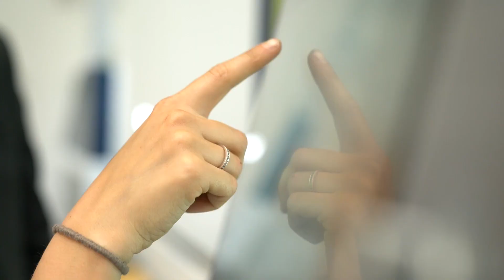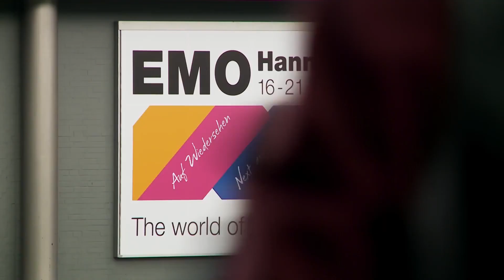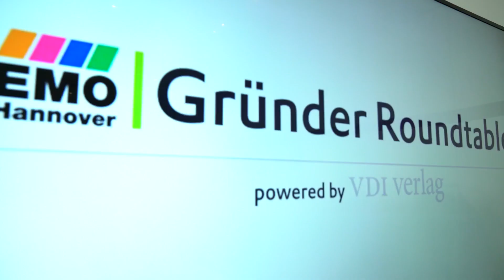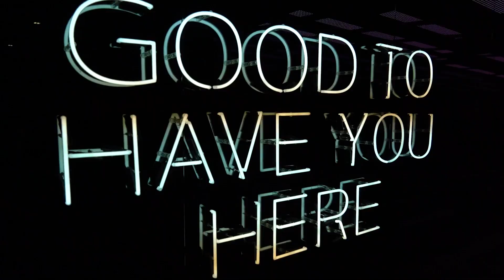We are witnessing a paradigm shift! Industry experts keen on approaching start ups! Know why?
Start ups with their dynamic ideas can play a very vital role in paving India's path towards 5 trillion economy. The rapidly evolving business environment mandates that long term strategic options for enterprise growth be carefully planned. Start ups, with there fresh and innovative solutions can be an effective tool for hand holding us to the next paradigm.